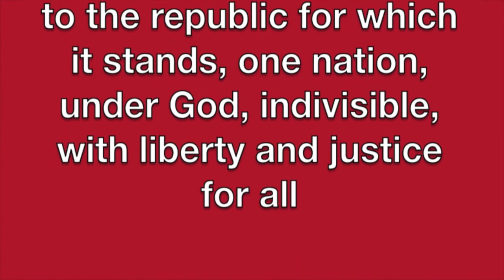January 6, 2015